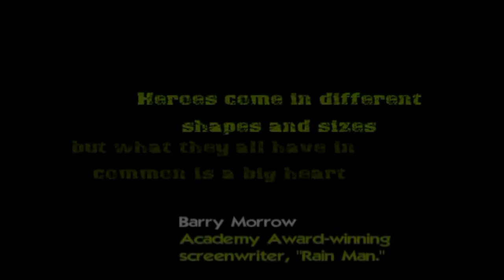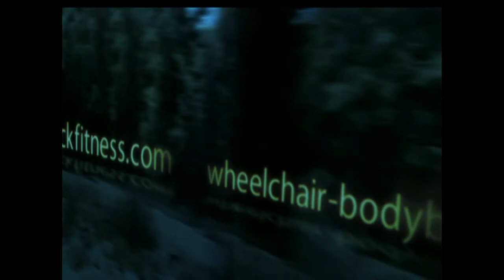"Believe" | Nick Scott